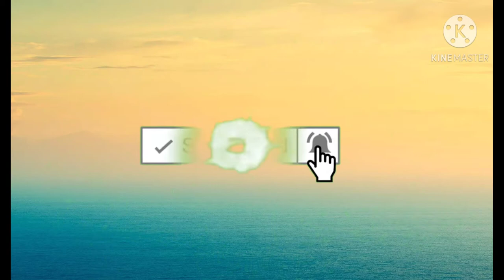The best Half split pose by engineering student🤣🤣🤣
These are the links of the original background and Free to use sounds that I used.